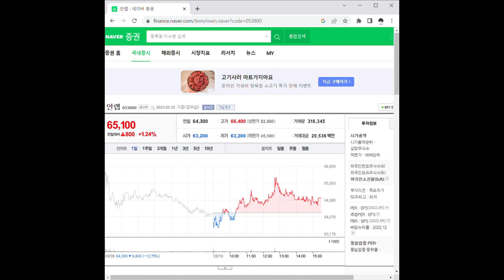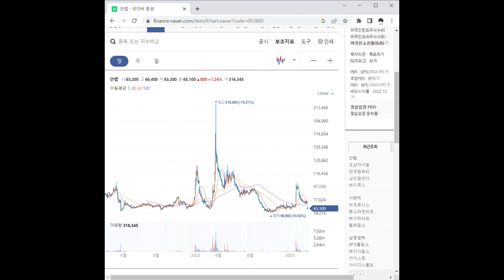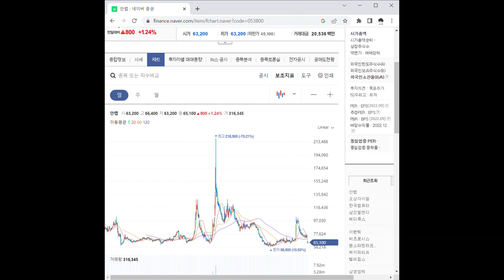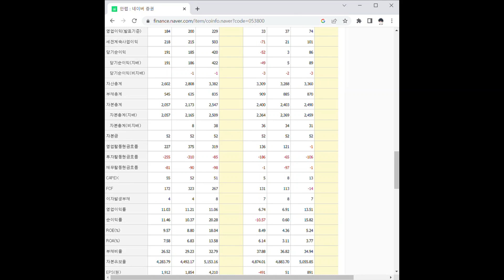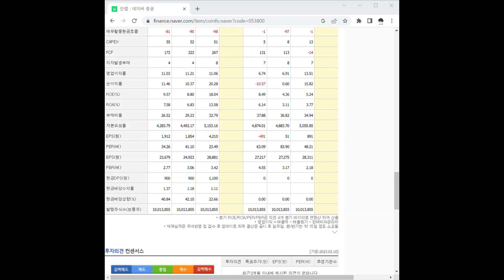053800안랩 주가 전망 및 차트 분석